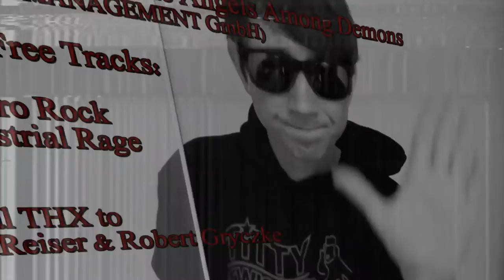G's Diaries 7even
Die Videodokumentation "G's Diaries" geht in die siebte Runde. News, neues Intro und natürlich alles im gewohnt, herrlich abgedrehten Stil des Filmmakers "G.Rome"...

Der erste Kurzfilm aus dem Hause "samrec.ordz" feierte Premiere.
Statements und Kritik zu "Jenna's Lovestory"
Und es ist ist noch nicht vorbei : Festival Bestätigung und weitere Filmprojekte.